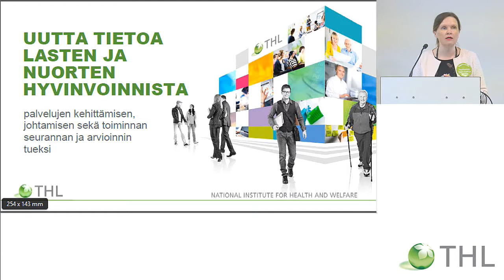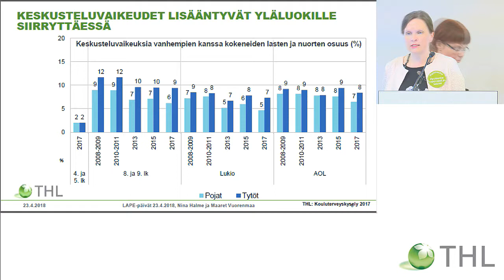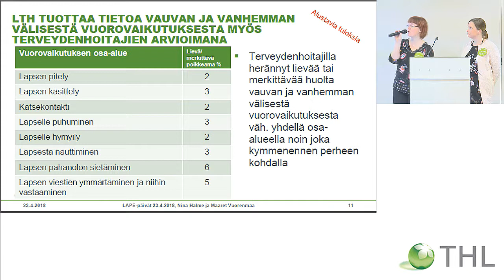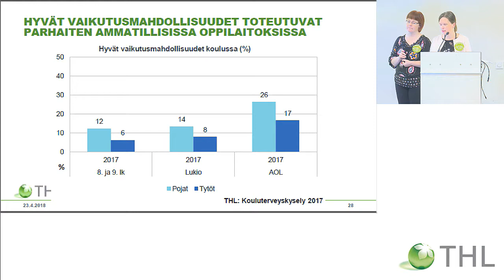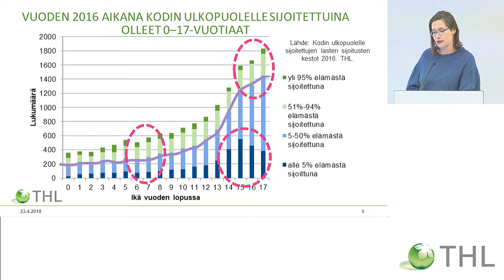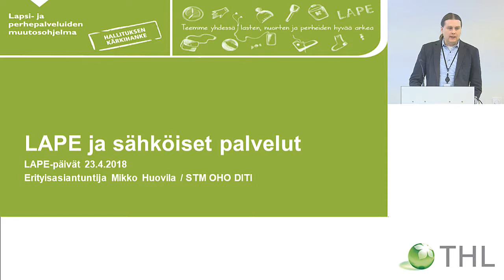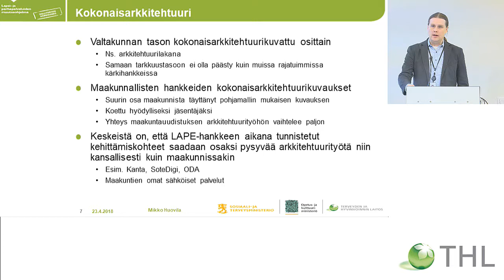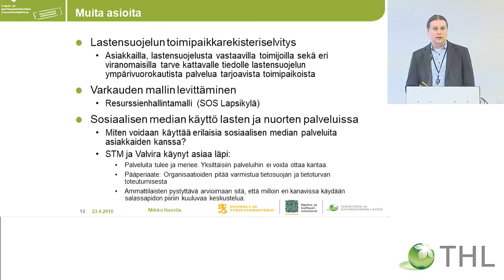Uutta tietoa lasten ja nuorten hyvinvoinnista palvelujen kehittämisen tueksi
Valtakunnalliset LAPE-päivät

Uutta tietoa lasten ja nuorten hyvinvoinnista palvelujen kehittämisen, johtamisen sekä toiminnan seurannan ja arvioinnin tueksi
Nina Halme, erikoistutkija, THL
Maaret Vuorenmaa, erikoistutkija, THL
Martta Forsell, erikoissuunnittelija, THL